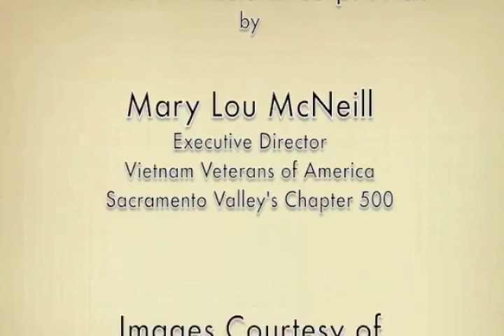Valley to Vietnam: William Hughes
Long Island native and Sacramento resident Bill Hughes participated in the Vietnam War as a member of the United States Marine Corps. From boot camp at Paris Island to the endless patrols as a squad leader throughout I Corps to becoming a scholar of Hemingway, London, and Dickenson, Hughes story is well worth following.